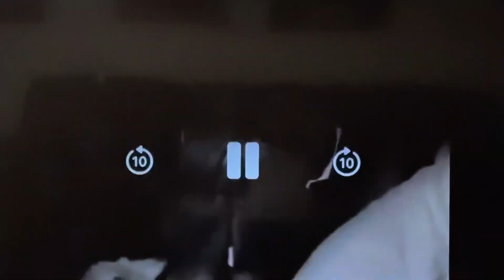Wendy’s - Baconator Commercial ( 2007 )